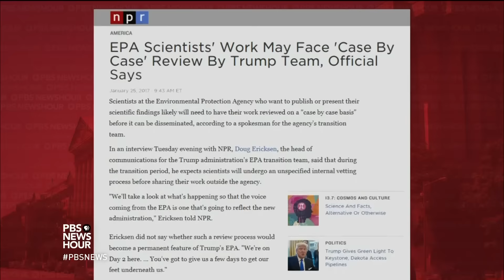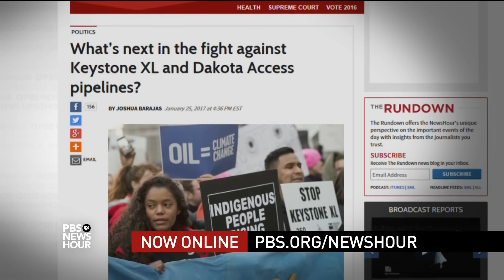Why are some federal agencies under a reported media lockdown?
According to various news outlets, the Trump administration is attempting to limit the flow of information out of key government agencies. EPA staff are reportedly banned from sending press releases or posting to social media, and the Interior Department and Agriculture Department face similar orders. The White House denies those claims. Juliet Eilperin of The Washington Post joins Jeffrey Brown.